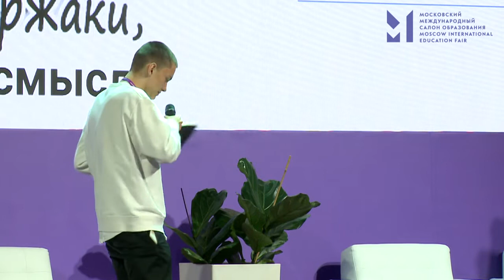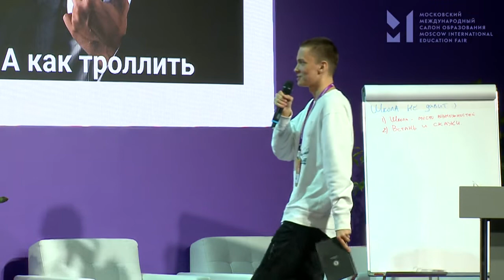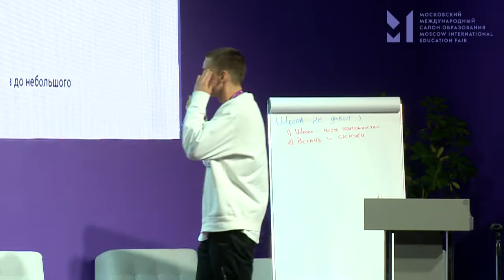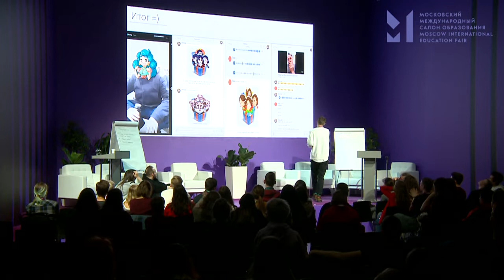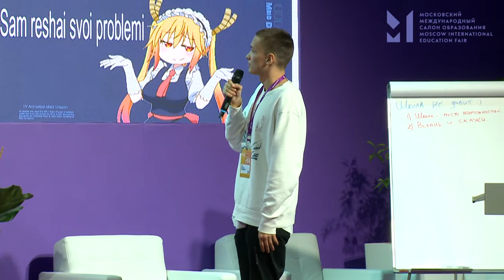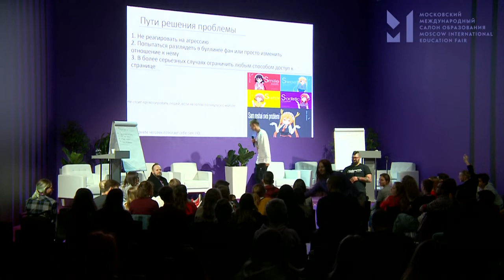ИМХО-БЛОК «НЕ ВСЕ ТО БУЛЛИНГ...»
Давайте разберемся, где начинается буллинг и почему. Кто в нем виноват? Какова роль учителя и родителя в буллинге? Наши истории, наше мнение. Самый острый буллинг в нашем возрасте происходит в сети, что с этим делать?

Мы опросили сотни подростков Подмосковья о стратегиях действия во время травли и негатива. И отобрали лучшие предложения для вас.

• Хейтерство в сети и кибербуллинг. Что делать?

• Как не допустить травли?

Модератор: Левонтин Григорий, ген. директор, «Коллекция приключений»

Спикеры: Скорик Александр, учащийся; Пшеничникова Елизавета, учащаяся, МАОУ «Земская гимназия»